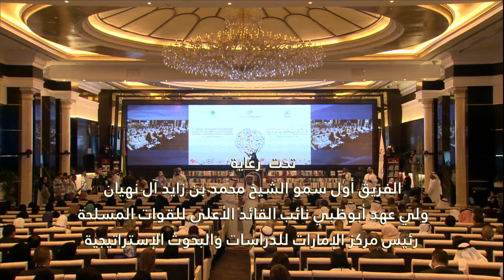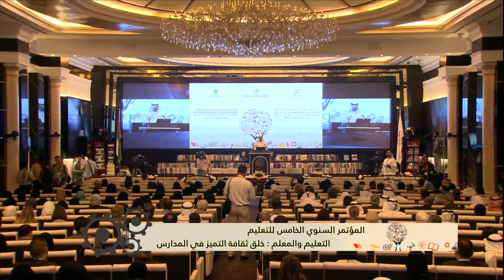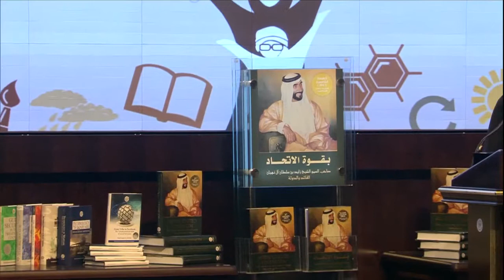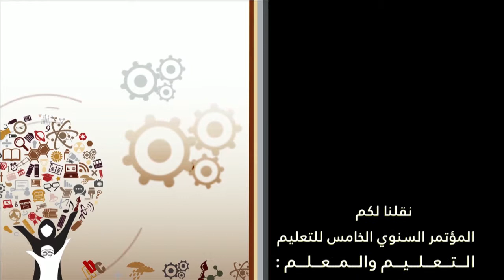المؤتمر السنوي الخامس للتعليم- 1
نظم مركز الإمارات للدراسات والبحوث الاستراتيجية المؤتمر السنوي الخامس للتعليم يومي 23- 24 سبتمبر 2014، والذي حمل عنوان " التعليم والمعلم: خلق ثقافة التميّز في المدارس".